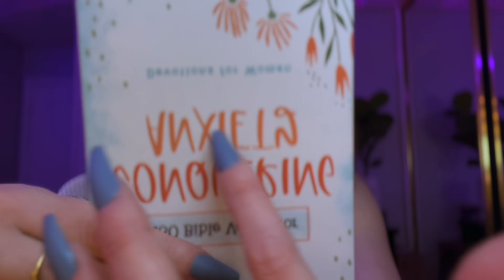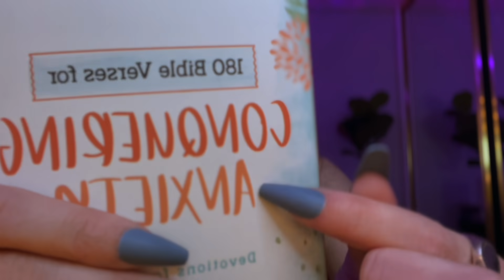ASMR | Comforting Fast and Aggressive Triggers for Anxiety & ADHD *TINGLY*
Comment your favorite timestamps :)

Holly Sills
Christian
Mikal
J.P.
AaronB
(i love yall soooo much)

xoxo,
Elena

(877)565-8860